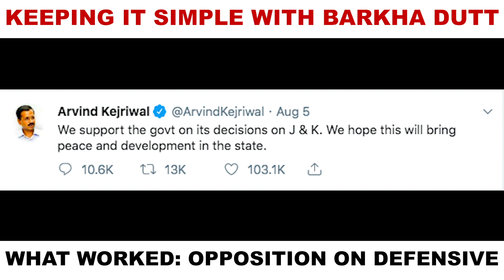4 Things Narendra Modi Got Right and Wrong on 370 and Kashmir- KeepingItSimple With Barkha Dutt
In this week's KeepingItSimple Barkha Dutt breaks down the four hits and misses for the Modi government in Jammu and Kashmir.